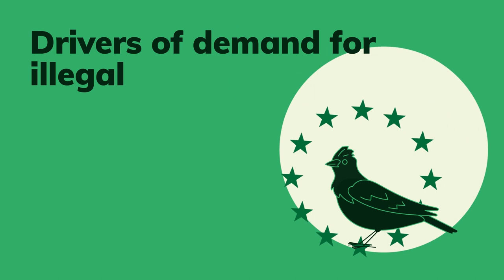Beastly Business Project's Placing a Spotlight on European Consumers Short Film - Dr Lappe-Osthege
Dr Teresa Lappe-Osthege explains the role of Europe in driving demand for illegally traded endemic wildlife and contributing to global biodiversity loss in this short film: Placing a Spotlight on European Consumers: Drivers of Demand for Illegal Wildlife Trade in Europe.